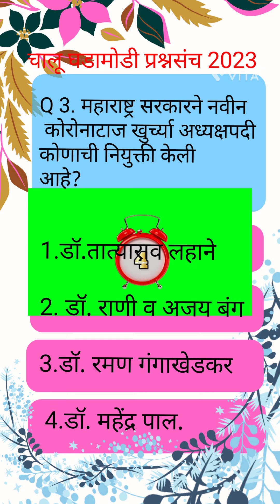चालू घडामोडी प्रश्नसंच 2023#Gkshorts#currentaffairs 2023#like